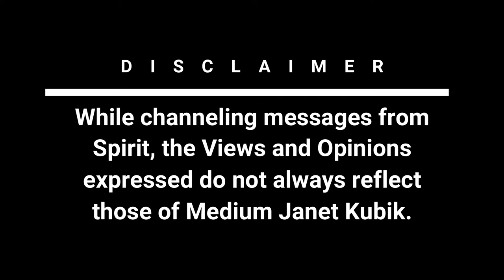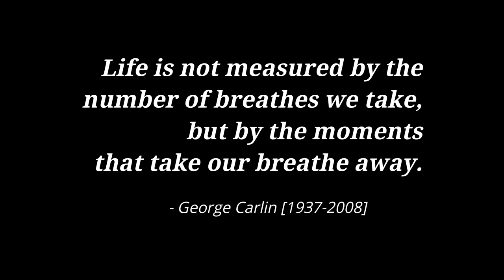George Carlin Afterlife Chat | Episode 5 | Talking To The Dead with Janet Kubik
From Janet:
Over the past few years my life has pretty dramatically changed.  Yes, I talk to the dead.  This also includes what I have come to know as Spirit Guides, Angels and the Spirits of those who are still alive.
It felt as crazy as it may sound but has now become my new normal and I have the amazing opportunity to connect with Spirit everyday.
On one occasion, of many, when I asked Spirit why this was all happening to me, their response was this...
"It is about making those of you who are still walking in the human experience aware of the love, support and guidance that is present for you. Whether they choose to accept it or not, your job is merely to share what you are given and if you do so with loving intentions, you simply cannot fail."
So, with that said, I have decided I will do my best to share my experience and the messages I receive from Spirit just in case you might like to choose to listen.

Podcast: search "Janet Kubik" on all major podcasting platforms such as Spotify, Apple Podcast, Google Podcats, Deezer, Listen Notes, Podchaser, Podcast Addict